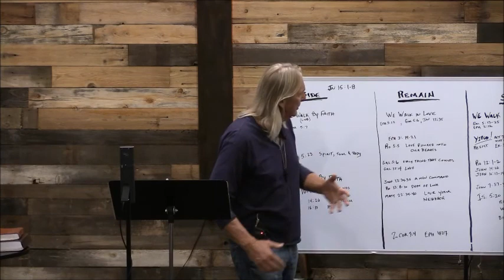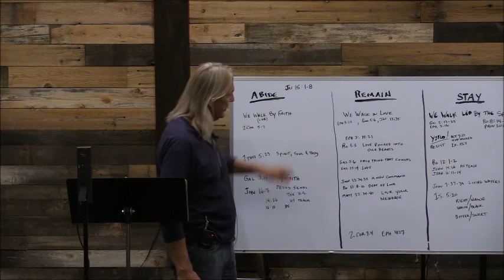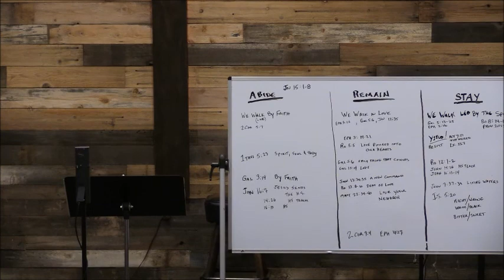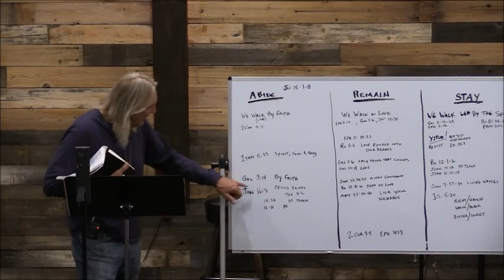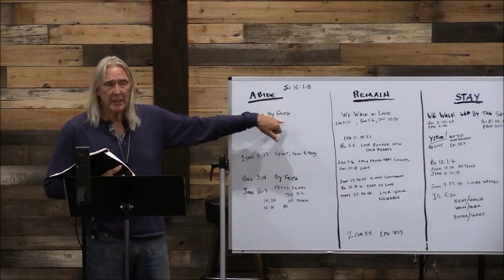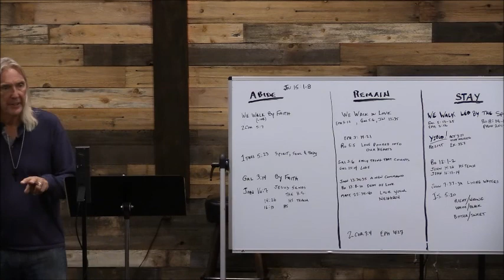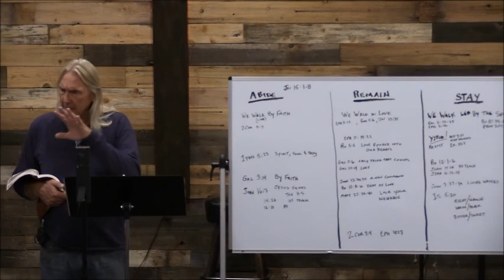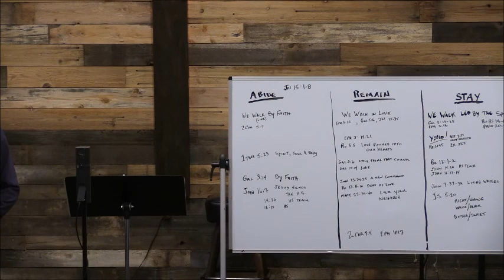"Being Led by the Holy Spirit, Part 7", Pastor John Dunn, Bear Valley Christian Faith Center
Sunday morning, July 26th, 2020 at Bear Valley Christian Faith Center.
Pastor John Dunn, "Being Led by the Holy Spirit, Part 7"

Galatians 3:14
Matthew 6:33
John 16:7-8
John 14:26
John 16:13
Galatians 5:13-25
Galatians 5:16
Exodus 33:3